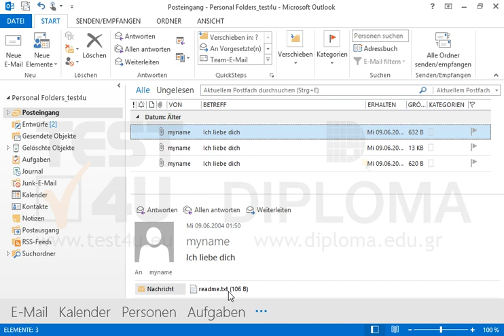Löschen Sie alle auf Viren verdächtigten Nachrichten vom Ordner Posteingang.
Löschen Sie alle auf Viren verdächtigten Nachrichten vom Ordner Posteingang. Möchten Sie mehr. Laden Sie das TEST4U demo herunter